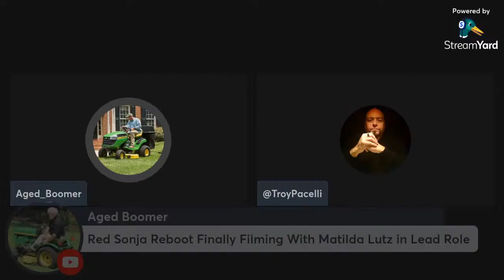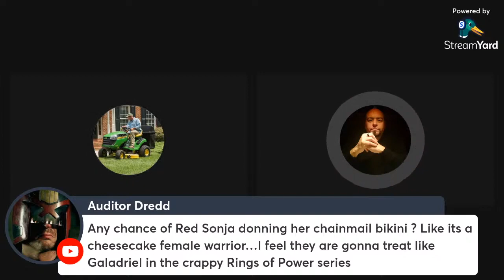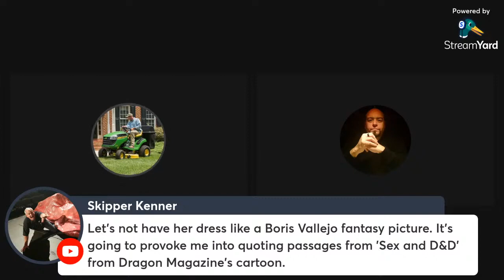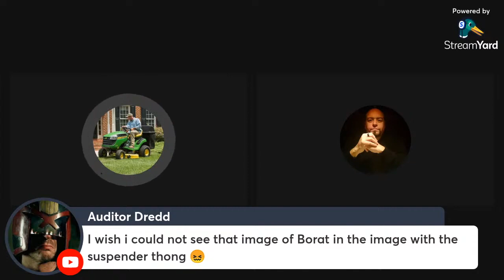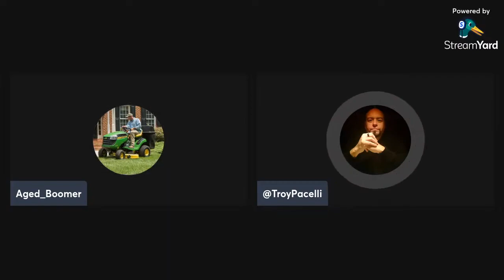Red Sonja Ramblings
Troy and I ramble about the recent casting announcement for the new Red Sonja movie.